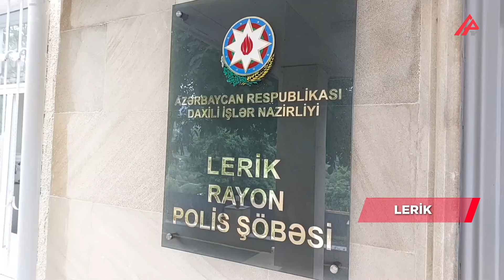Polis 25 yaşlı gənci iş üstündə ələ keçirdi – APA TV